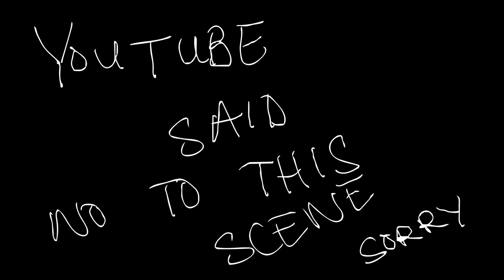MerMay | DBZ ANIMATION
This is a from the comic MerMay idk if I will do the whole thing but this is test it out to see if you guys want more it.

Voice of Android 18: (mbteddygram)

And would you wanna see more videos like Goku And Chichi (DBZ Comic Dub)

What did you all think of MerMay | DBZ ANIMATION

Have you ever seen MerMay | DBZ ANIMATION before watching this video?

And would you wanna see more videos like MerMay | DBZ ANIMATION